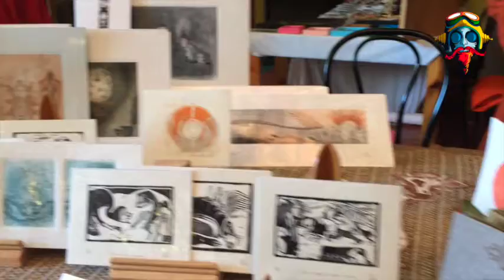Lunatico Bazar 2 I Voice Alive